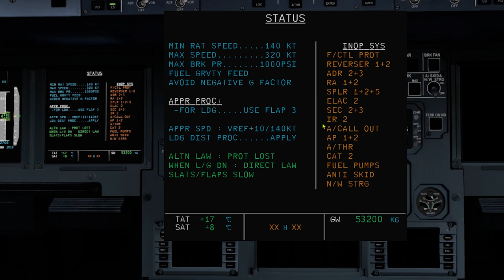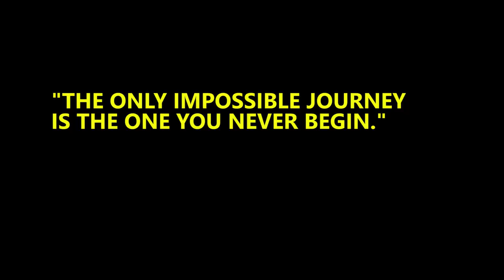How to use Airbus Summaries (MADE EASY IN 5 MINUTES-ish)